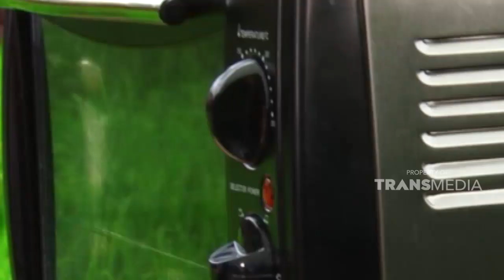Kali ini bakal masak dengan bahan daging domba | GULA GULA